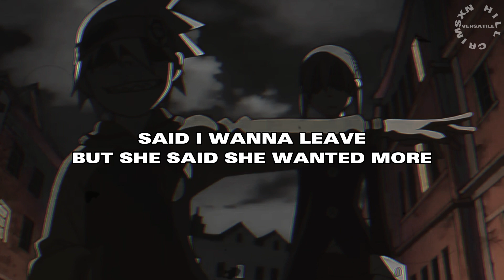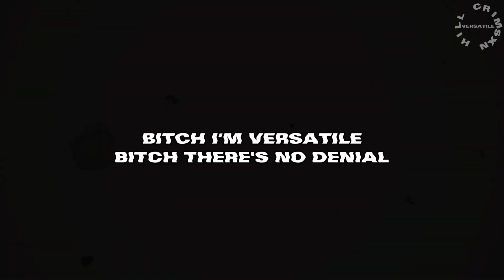VERSATILE (OFFICAL LYRIC VIDEO) [PROD. JXYLN]